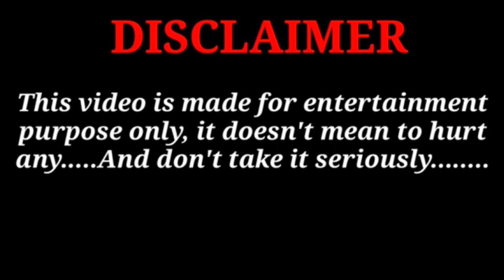Skeleton Roasting Rabeeca Khan Engagement Vlog | Introvert Skeleton